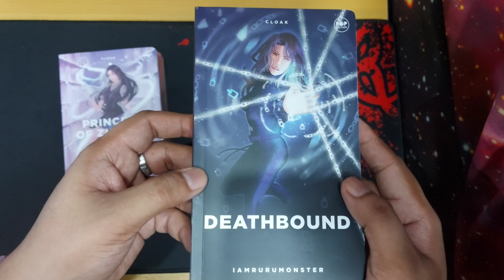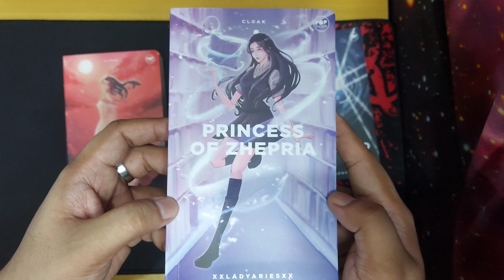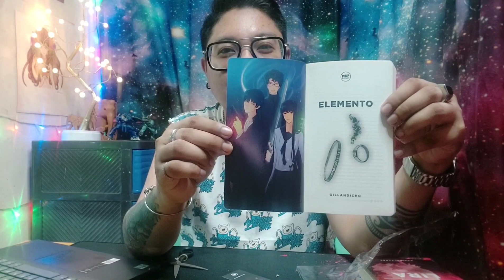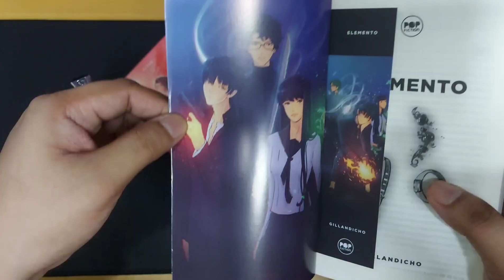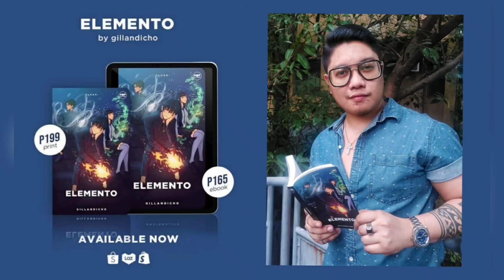UNBOXING MY OWN BOOK ELEMENTO | Pop Fiction Books Bundle | GilVlogs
My book ELEMENTO is available at the Summit Books Shop on Shopee, Lazada and Shopify!

ELEMENTO is in the POPFICTION website!

Follow and say hi!
FB username: @GILLANDICHO10

PopfictionUNBOXING MY OWN BOOK ELEMENTO | Pop Fiction Books Bundle | GilVlogs

FB username: @GILLANDICHO10